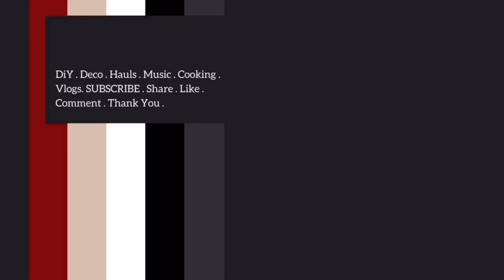Japanese Style CRISPY CHICKEN TOMATO SIDE SALAD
Easy Cooking. Easy step but so delicious.

INGREDIENTS:

Karage cut Chicken
Cornstarch (katakriko)
Salt and Blackpepper
Aji (msg)
Fresh Tomato (sliced cut)
Onion (sliced cut)

For the Sauce:

Saute half cut tomato
Saute onions
Sweet Soy Sauce (anykind of brand)